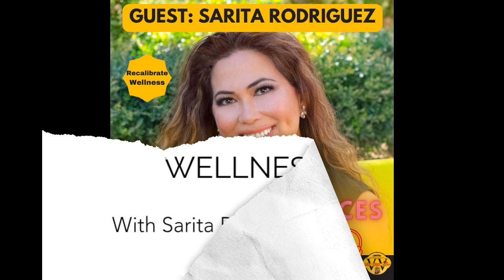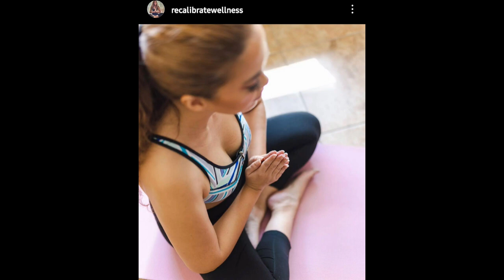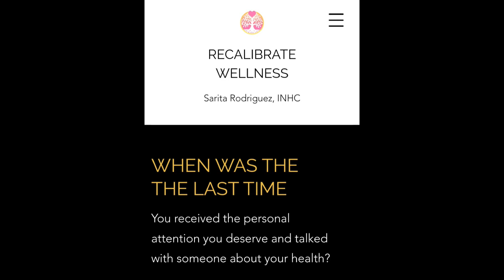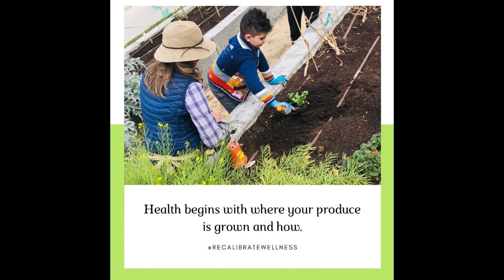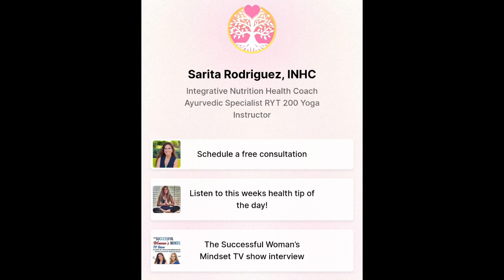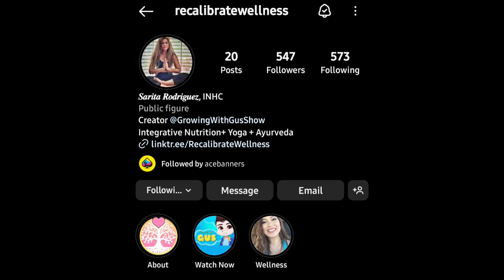What is virtual holistic health and wellness? With Sarita Rodriguez, owner of Recalibrate Wellness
Las Vegas puts the focus on Health & Awareness with owner of Recalibrate Wellness, Sarita Rodriguez. How can I mentally stay focus when my own thoughts are holding me back from what it takes to accomplish my goal?
Sarita Rodriguez is the founder of Recalibrate Wellness, a virtual holistic health and wellness center. Her clients get guidance on preventative healthcare, holistic nutrition and practical lifestyle management.
Sarita is an Integrative Nutrition Health Coach, Ayurvedic Specialist and RYT 200 (Registered Yoga Teacher). She helps her clients discover the root cause of their symptoms, taking into account their lifestyle, mental and social factors and how these are affecting their health.
She combines nutrition, self-development and yoga to help them overcome their health concerns. All of her virtual programs and workshops are personalized and designed to make life-long lasting changes. They are best suited for people who are looking for change, not a quick fix.

START YOUR JOURNEY with Recalibrate Wellness

Sarita Rodriguez Link Tree

Have you thought about hosting your own podcast show?

If so, I have provided links below to get you started in the right direction. Start with some gear that you already have, and a quiet space. Now you are officially ready.

Riverside FM - provides quality recording and virtual capabilities for long distance guest.

Buzzsprout - is hands down the easiest and best way to launch, promote, and track your podcast. Your show can be online and listed in all the major podcast directories (like Apple Podcasts, Spotify, Google Podcasts, and more) within minutes of finishing your recording.

E-Book: $5.00   Written By: Coyal Harrison III
Creating Content via smartphone

This E-Book was created to educate business owners, entrepreneurs, and content creators on how to create content for their social media platforms by utilizing three steps. You will be able to capture and collect content directly with the smartphone you currently have by following the three steps listed in this e-book.
COLLECT - CORRELATE - CREATE

Visit Vegas Places with Coyal. Real Vegas, Real Topics, Real Business with Real Owners. Covering topics on economics, entrepreneurship, health, well-being and FOOD! Thank You for tuning in and make sure to VISIT VEGAS PLACES!